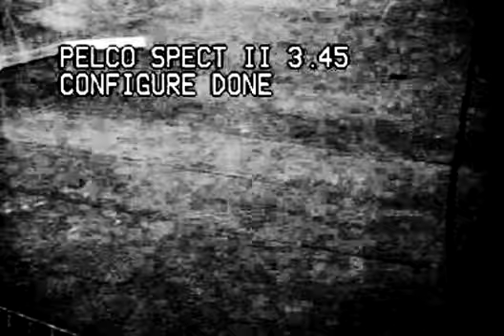ＰＡ█▖Ｙ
26.

Walter Buchanan, RR #3, Lebanon, Indiana 46052.

Donald L. Miller, 12315 Judson Road